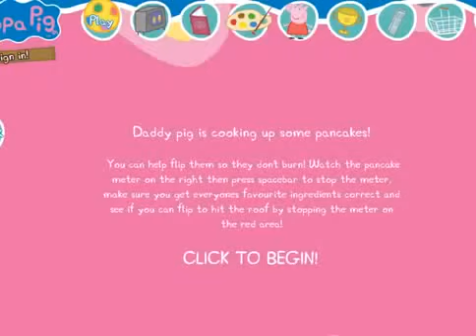פפה חזיר משחק מלא כיפי חלק 2